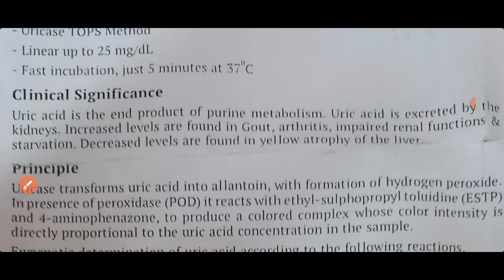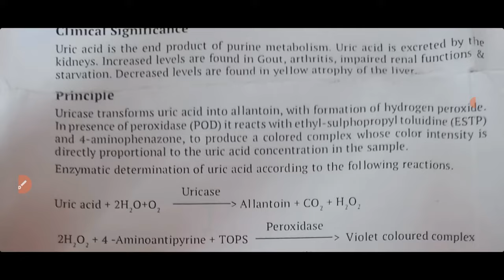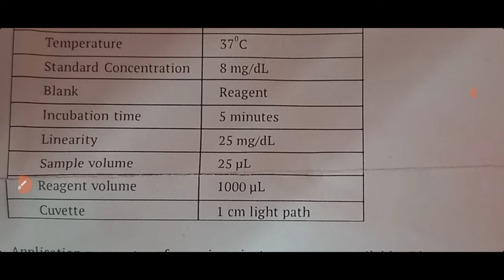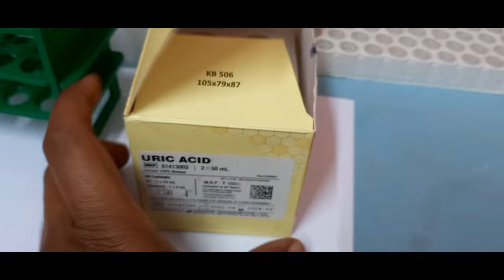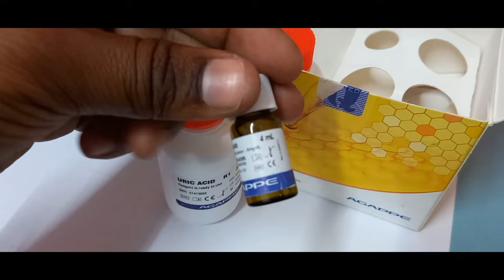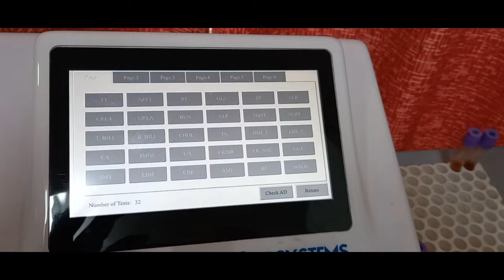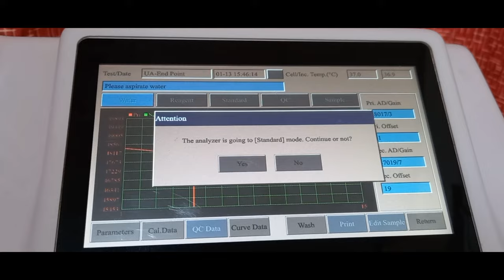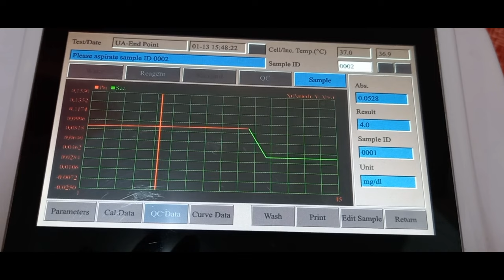Uric Acid Test Practical Video | Uric Acid Test Principle Procedure by Semiautomatic Analyser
Is video me hamne uric acid test

MCQS Notes Order only soft copy kindle version amazon

मेरा नाम Dinesh kumar है।
Qualification-
1:BMLT in peoples paramedical college bhopal.
2:Histopathology,Anatomy,cytopathology,HEMATOLOGY,
3: Current job as a lab technician hospital pathology and TB diagnosis department.

1.FOR OCHIE BOOK bmlt,dmlt all subjects-
2 FOR GODKAR books bmlt,dmlt all subjects-
3 FOR N MURUGESH ANATOMY
4 FOR BIOCHEMISTRY
5 FOR MICROBIOLOGY
6 FOR HINDI MLT BOOK
7 PHYSIOLOGY
8 PATHOLOGY AND HISTOPATHOLOGY
My gadgets-
1.my mic
2.my camera
3.my tripod
1.facebook page